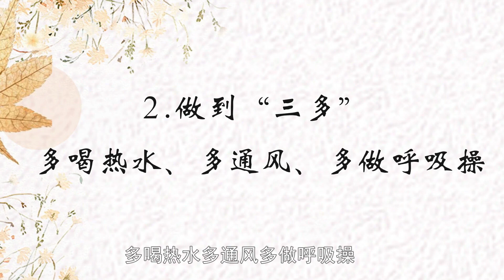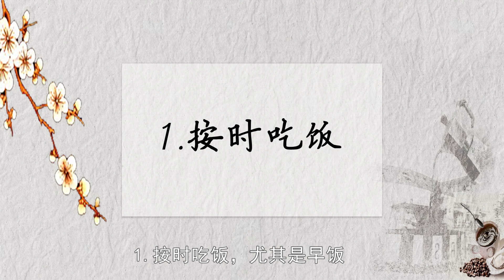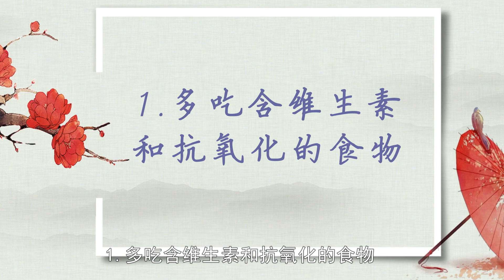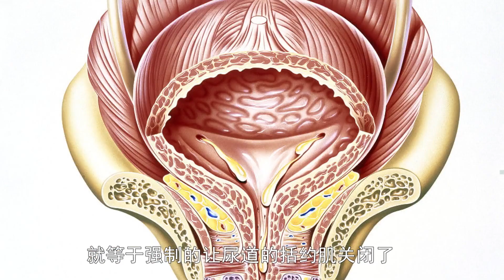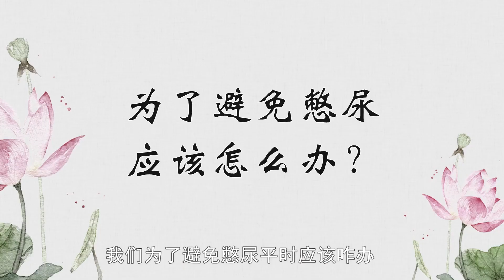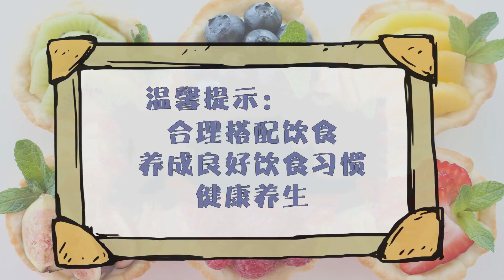立秋後，潤肺養肺正當時！這3種養肺小方法你得知道【黑妞養生館】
我们的视频是为了为观众提供娱乐，同时也保证了拍摄过程的安全。
秋冬季節，氣候乾燥寒冷，肺位於胸腔的最上部，是人體的第一道防線，這個時節最容易傷肺，同時也是養肺的最佳時期。